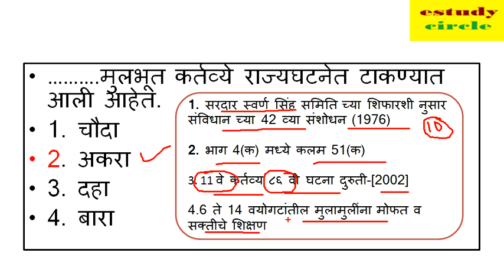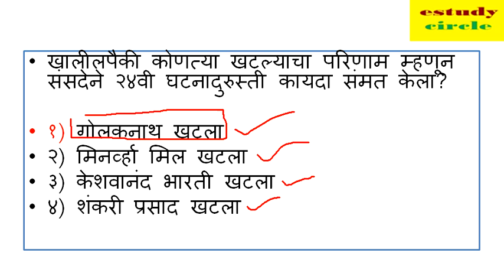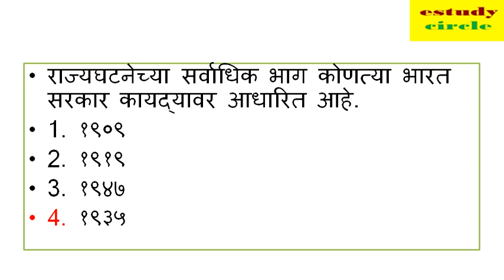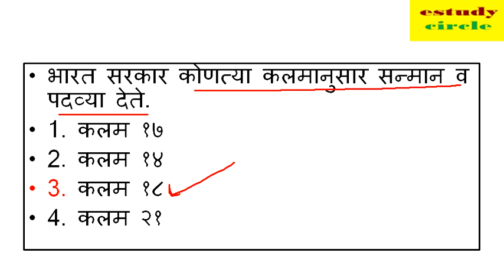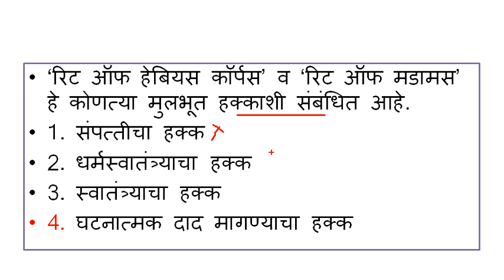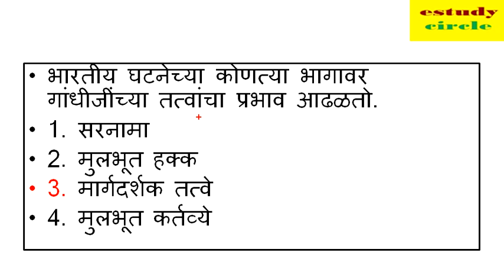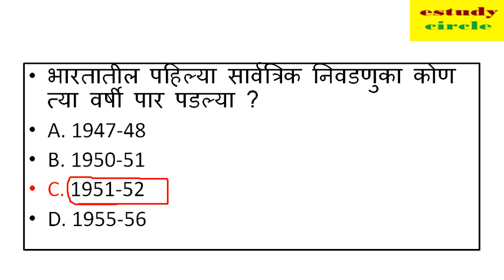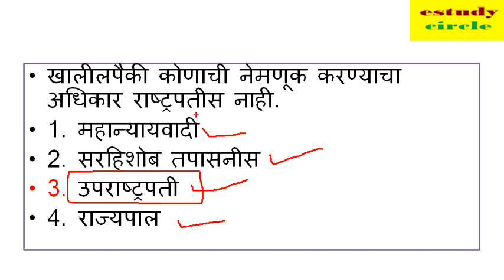भारतीय राज्यघटना || Indian Constitution || Important Lecture || Most Expected MCQ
भारतीय राज्यघटना || Indian Constitution Information for MPSC , TALATHI , CLERK , UPSC ,SSC EXAM 2017-18
Rajyaghatna Important Questions & Answers